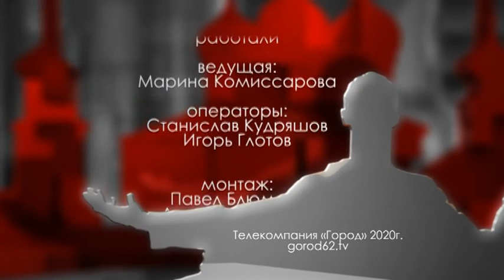Городские встречи 12.02.2020 Дмитрий Руденченко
Заместитель начальника Управления Росгвардии по Рязанской области по работе с личным составом